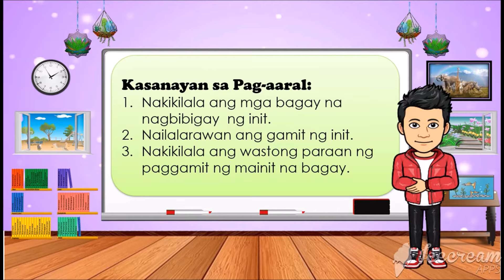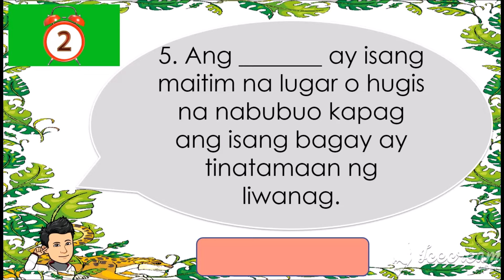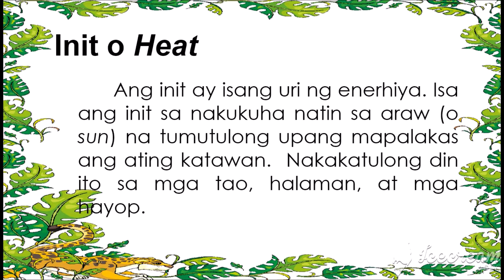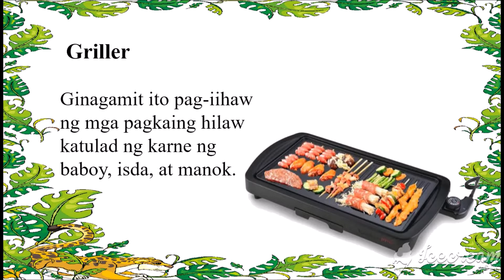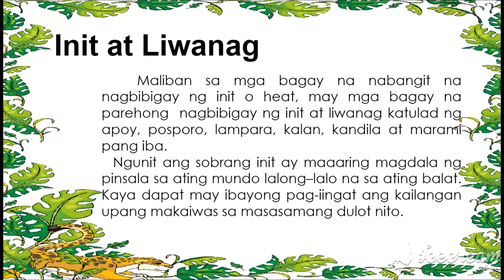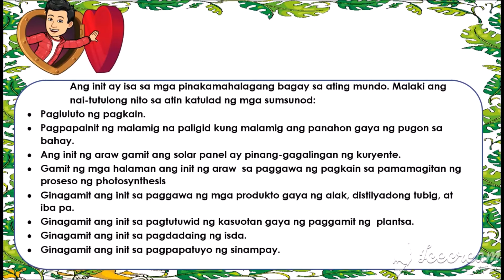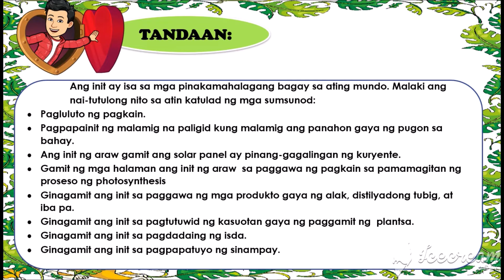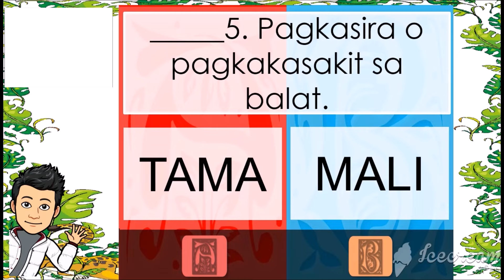HEAT O INIT - SCIENCE 3 - QUARTER 3 -